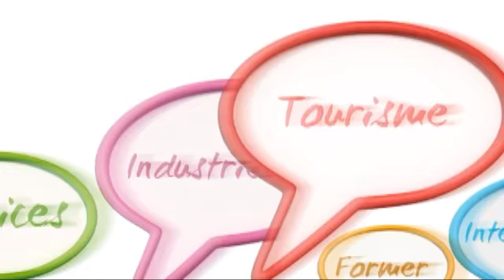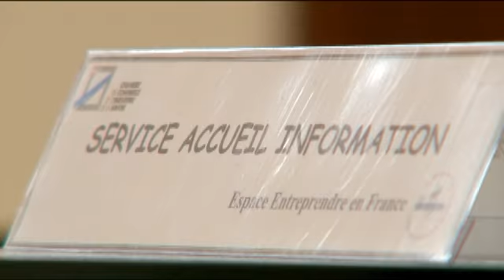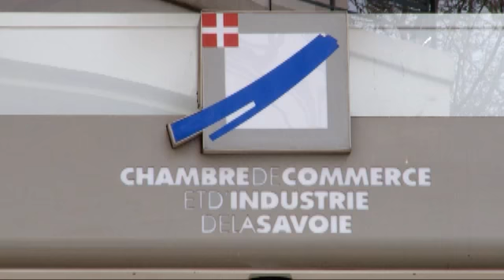Les Rencontres Economiques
Présentation des Actions de la Chambre de Commerce et d'Industrie Territoriale de la Savoie